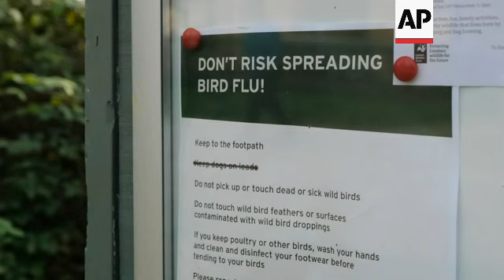U.K poultry returns to free range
UK BIRD FLU

RESTRICTION SUMMARY:

LENGTH: 6:45

ASSOCIATED PRESS
Inner Farne, United Kingdom - 2 July 2018

1. Various of puffins on Farne islands

ASSOCIATED PRESS
ARCHIVE  : Hong Kong - 28 January 2014

2. Close of chickens in cages
3. Mid of workers with protective gear pouring sterilization water on floor
4. Various of workers with full protective gear walking into the wholesale market

ASSOCIATED PRESS
Reading, UK - 17 April 2023
++VIDEO CALL++

5. SOUNDBITE (English) Ian Jones, Professor of Virology, University of Reading:
"It's a threat. It's not a new threat. It has to be said, it's been around since 1997. But in the last few years, the incidence of transmission from wild birds, which is where it's always found into domestic poultry, has certainly gone up, leading to the mandatory housing order that we've we've had over the winter in this country. That's only been the case for the last couple of years prior to that, we did have outbreaks, but they were rather sporadic. They've now got to a state where right across the winter, from the time that birds migrate, wild birds migrate. You're seeing a significant amount of avian flu in domestic poultry.”

ASSOCIATED PRESS
London, UK - 24 November 2022

6. Various of birds on water

ASSOCIATED PRESS
++VIDEO CALL++

7. SOUNDBITE (English) Ian Jones, Professor of Virology, University of Reading:
"Migration routes are now falling and birds are more or less back to where they want to be. Of course, they are there to breed. So, birds that use the UK coastline to breed are obviously at risk of contracting avian influenza from other birds that frequent the same sites. That's something that should be monitored and is monitored. I don't see myself, that's there much that can be done to prevent it because we are talking about a wild virus circulating in wild populations. I think we need to take some comfort that they are usually remote locations and the chances of those birds even if they are infected coming to contact with people is really quite low. So I think the main risk is the transmission from wild birds to domestic poultry."

8. Various of birds om water

ASSOCIATED PRESS
Cheshire, UK - 17 April 2023
++VIDEO CALL++

9. SOUNDBITE (English) Professor Paul Wigley, Professor in Animal Microbial Ecosystems, Bristol Veterinary School:
"So in terms of what's going on with sea birds, it's a bit less obvious and obviously a lot of the mortality was recorded last summer. So, it does question whether they brought the diseases in from, well brought in by other birds during this time last year, sort of early spring, spring into summer that led to these large outbreaks. And again, we simply don't know whether we've never really had the level of surveillance in wild birds looking for influenza that we're beginning to adopt at the moment. And I think quite correctly, that, you know, we really do need to understand where these viruses are coming from, where they can be carried, where they can be transmitted, because it's a risk not just to animals, but as we've discussed, if it becomes a zoonotic strain, it's a risk to all of us."

10. Various of reservoir, birds swimming
11. Various of sign reading (English): "Don't risk spreading bird flu!", logo of the Animal and Plant Health Agency at the bottom

ASSOCIATED PRESS
++VIDEO CALL++

13. Pan right of wetlands